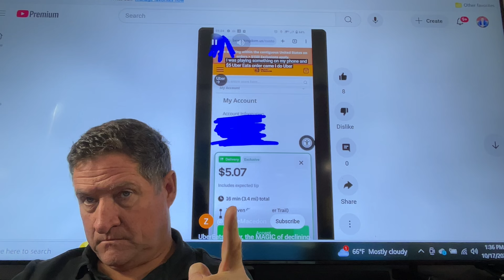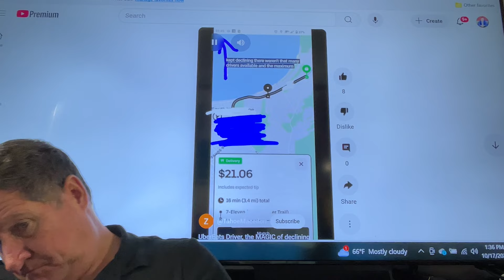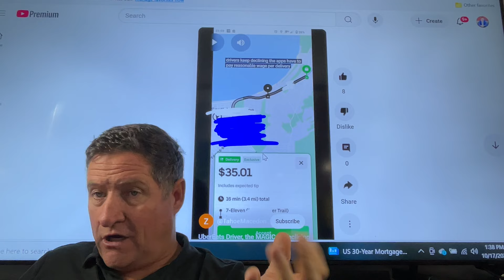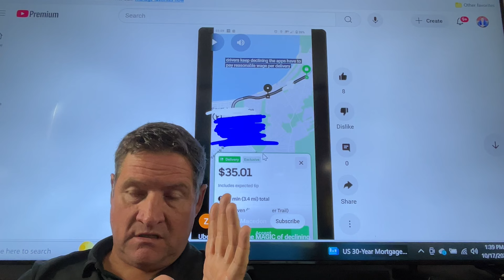This amazing Uber Eats driver drove his earnings up from $5 to $35. SIMPLE FORMULA